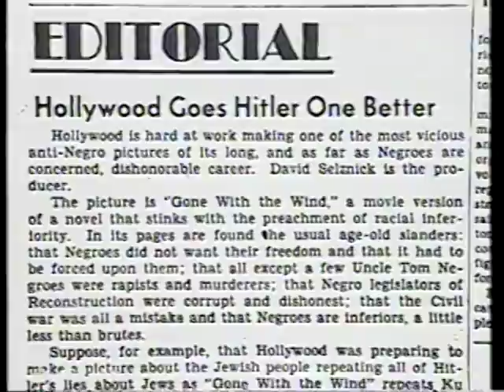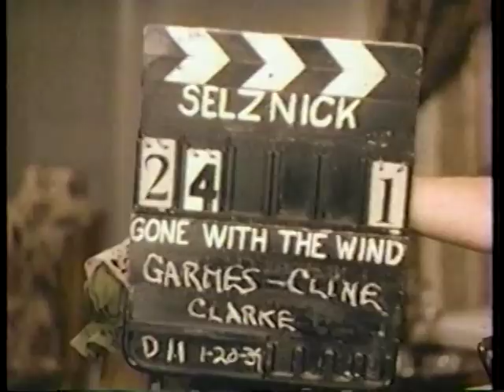Casting for "Gone with the Wind"